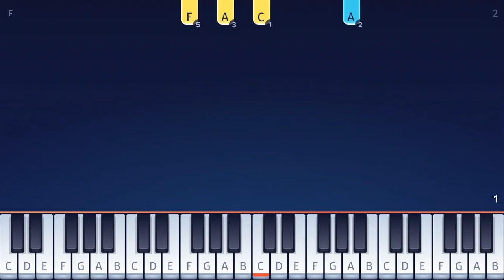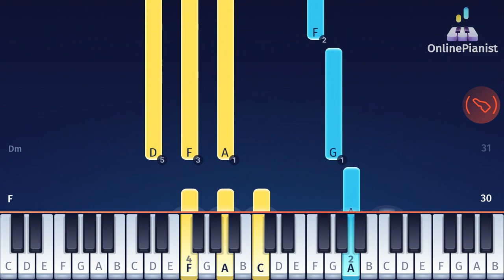EASY Piano Tutorial - Christmas Carol - In the Bleak Midwinter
Learn how to play the EASY version of Christmas Carol “In the Bleak Midwinter" on piano!

"In the Bleak Midwinter" (originally titled "A Christmas Carol") is a poem by English writer Christina Rossetti. After Gustav Holst composed the music in 1906, it became a popular Christmas carol. In recent years, it had appearances in famous Netflix shows such as "The Crown" and "Peaky Blinders"!

In the OnlinePianist app, you can find piano tutorials for many other Christmas Carol, including “Angels from the Realms of Glory”, “Carol of Christmas”, “Deck the Halls”, “I Saw Three Ships”, "Jingle Bells", " Joy to the World", and many others!

Chapters:
00:00 Verse A
00:59 Verse B